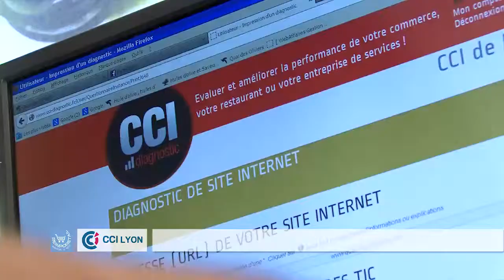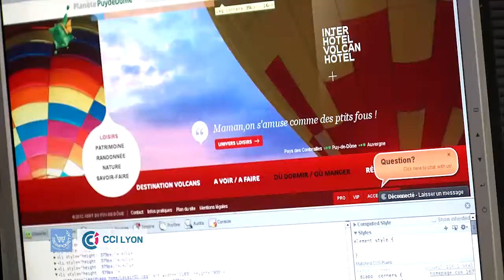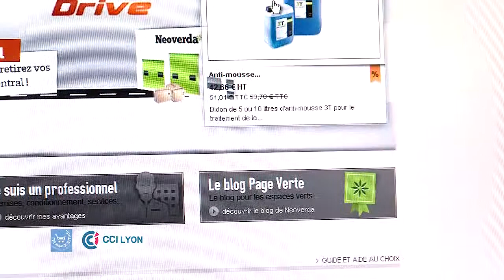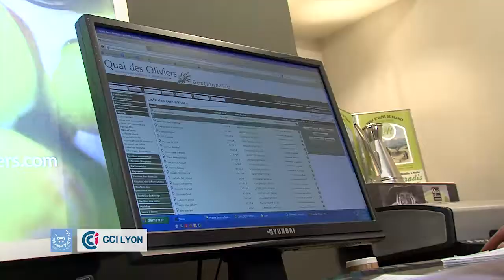Un site web performant grâce à REINPO Retail et la CCI de Lyon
Vous souhaitez optimiser la performance de votre site internet : REINPO Retail est une démarche innovante pour agir efficacement, vous adapter, vendre plus.